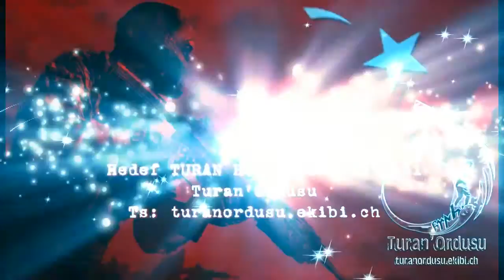Turan'Ordusu-Special Force 2 SKILL 2